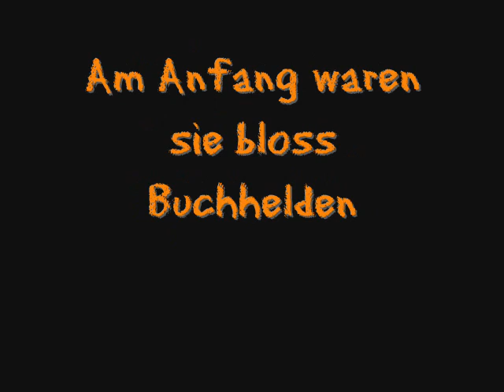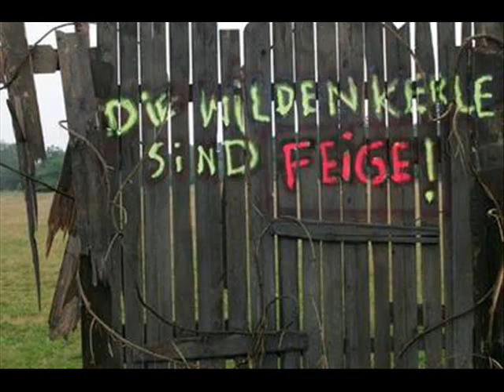DWK - Das Ende einer langen Erfolgsbahn?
Hier ist die verbesserte Ausgabe (für User von MyVideo).